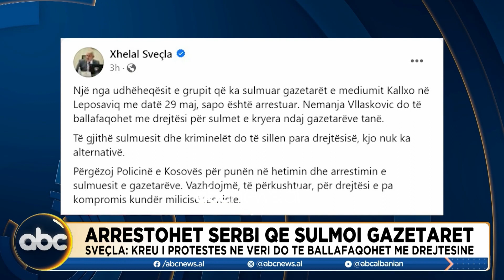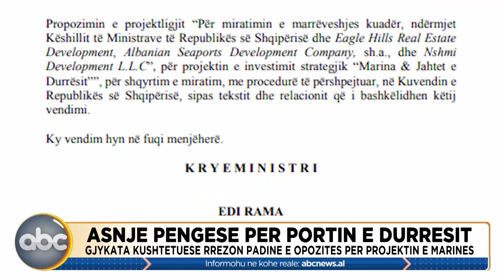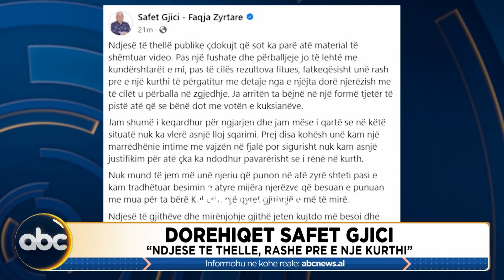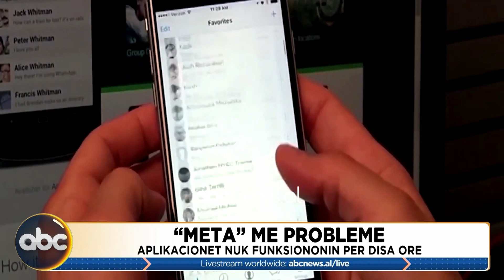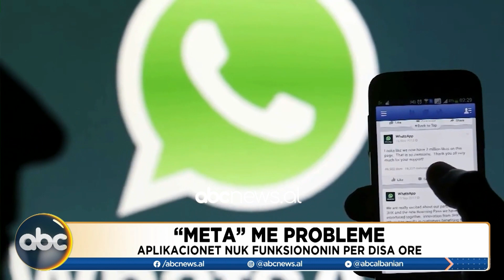Edicioni i fundit, 16 Qershor 2023 | ABC News Albania